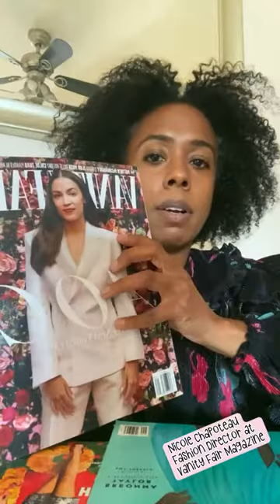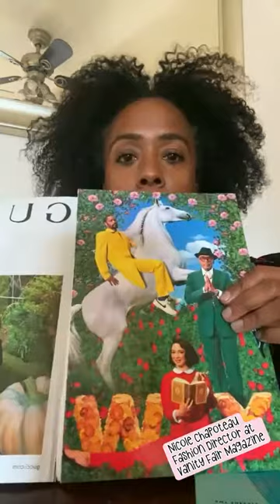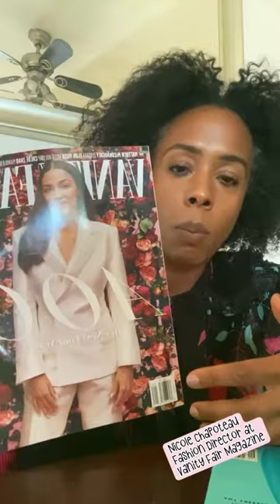Nicole Chapoteau, Fashion Director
Start Now video.